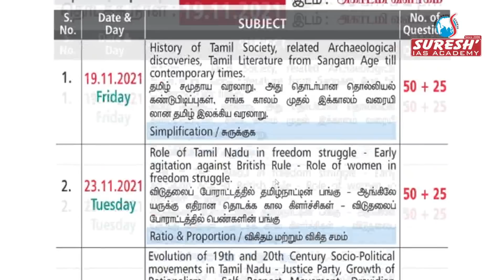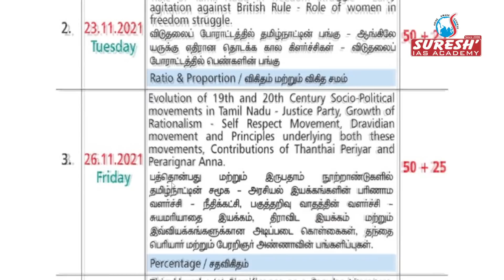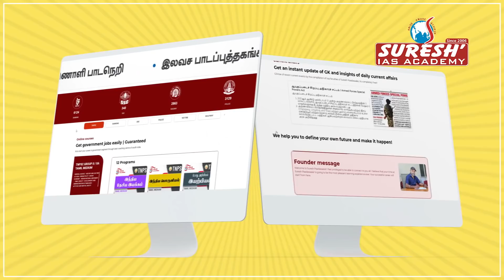TNPSC | GR II/II-A Free test -03| Postponed to 28.11.2021 | Suresh IAS Academy